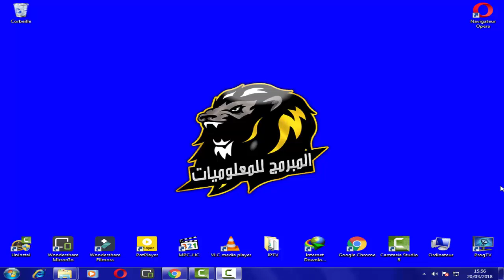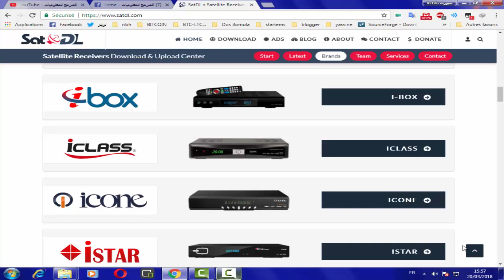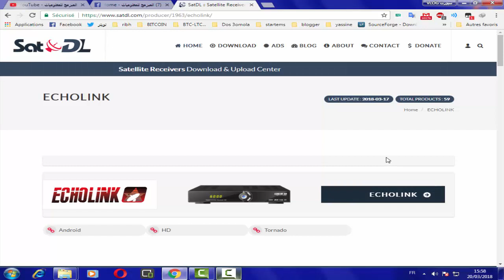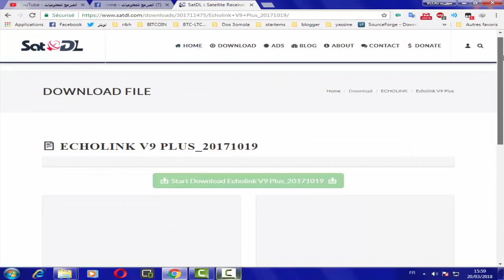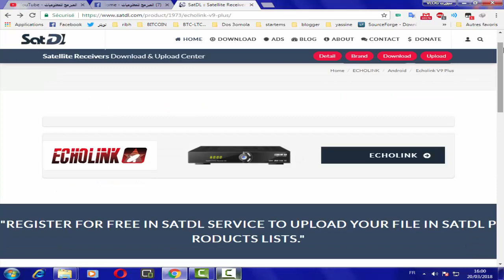اقوى و افضل موقع لتحميل التحديثات لكل اجهزة الاستقبال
▬▬▬▬▬▬▬ஜ۩۞۩ஜ▬▬▬▬▬▬▬▬
▬▬▬▬▬▬▬ஜ۩۞۩ஜ▬▬▬▬▬▬▬▬
               ※▬ الروابط↓↓↓↓↓↓↓الروابط ▬※

♛♛   جميع الحقوق محفوظة لموقع وقناة المبرمج للمعلوميات ♛♛

► 😀للإشتراك في قناتي على اليوتيوب